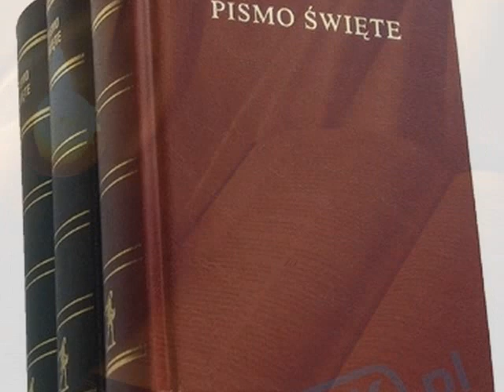274.Mój wznoszę wzrok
śpiewnik pielgrzyma nr 274